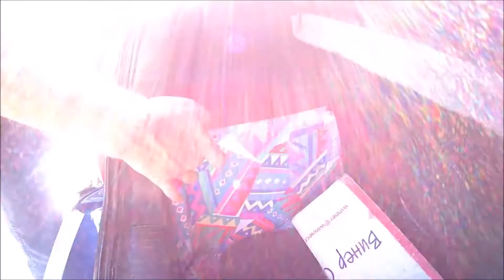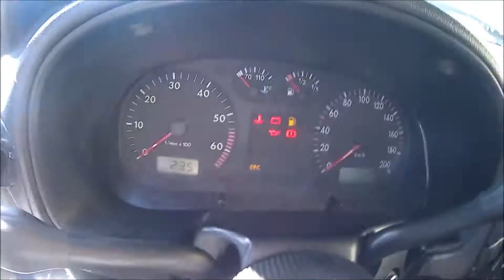SEAT AROSA 1.4 8V - СПРЕМНА ЗА ТUNING SHOW 2018 - ТЕСТ (REVIEW)